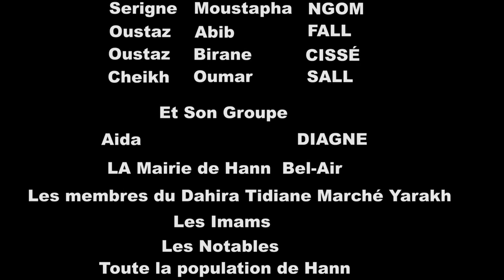Bourde Populaire à YARAKH Première partie